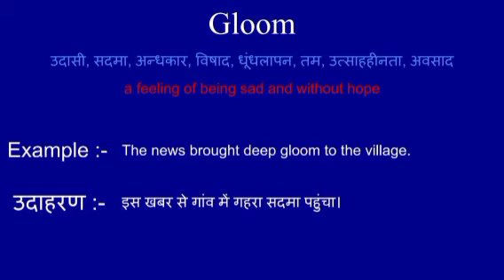Gloom meaning in hindi || Gloom ka matlab kya hota hai || word meaning english to hindi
Gloom meaning in hindi
Gloom ka matlab kya hota hai
english to hindi
word meaning
what Gloom
Gloom का हिंदी अर्थ